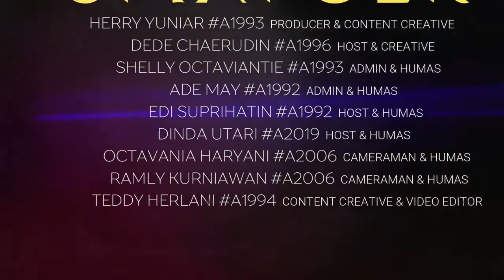SMAPOER - NGOBRAL (Ngobrol Bareng Alumni) - Ir. IRWAN ARDI HASMAN